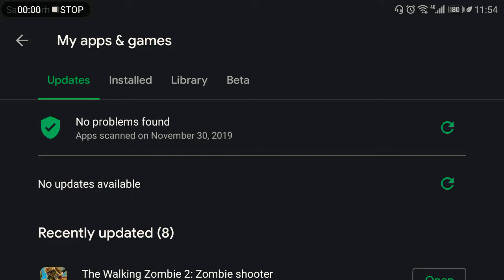Walking Zombie 2 New Update 3.1.6!!!!!!!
New update but now new map yet sadly